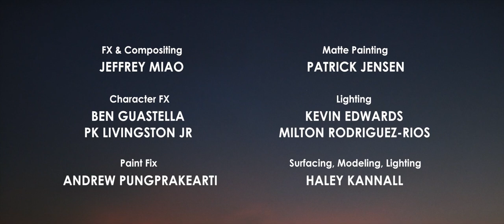yt1s com Coin Operated Animated Short Film1785